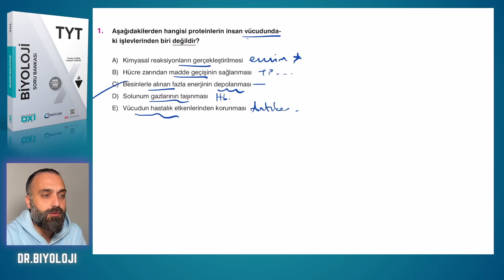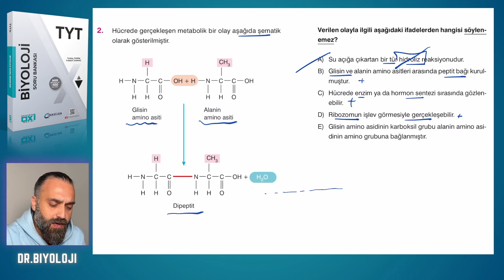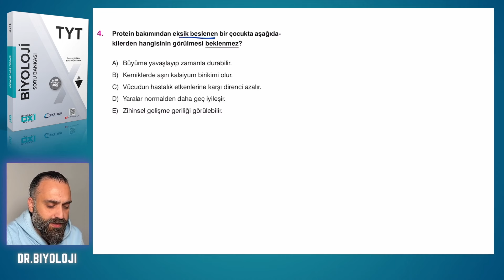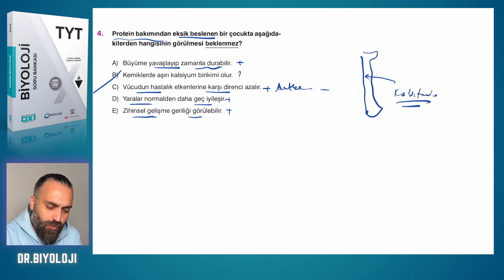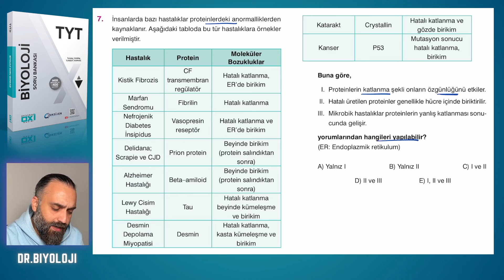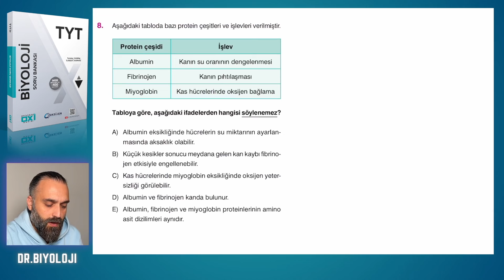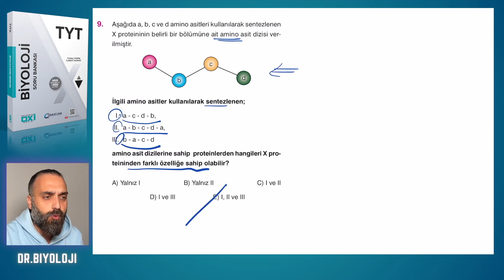Test 11 Proteinler | Oxi Serisi Biyoloji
❤️Kitabı edinerek hocalarımıza destek olabilirsiniz.
En güzel şekilde faydalanmanızı dilerim.🍀

🍀Kıymetli biyoloji öğretmenleri Kubilay Kurnaz ve Tuncay Tursun hocalarımın hazırladığı kitabı sizler için çözmek benim için çok önemli çok kıymetli.
Umarım onların ve sizlerin güvenine layık olurum.
Keyifle çözmenizi ve kalıcı bir şekilde öğrenmenizi dilerim.
Sevgiler.